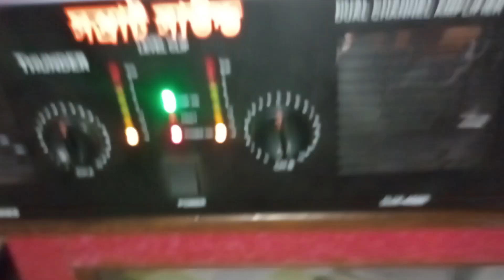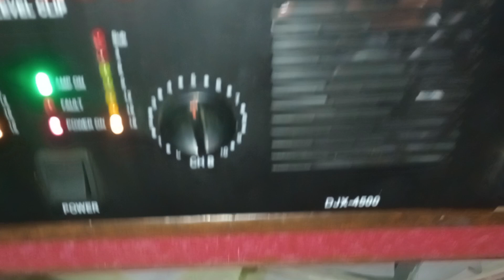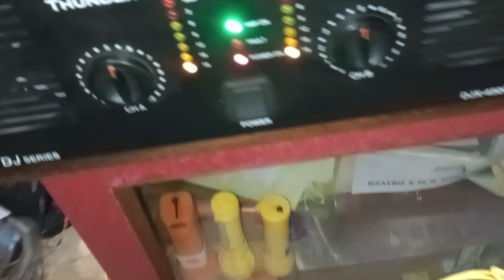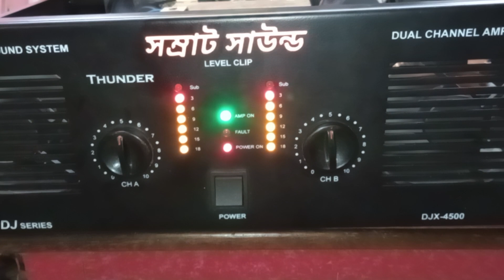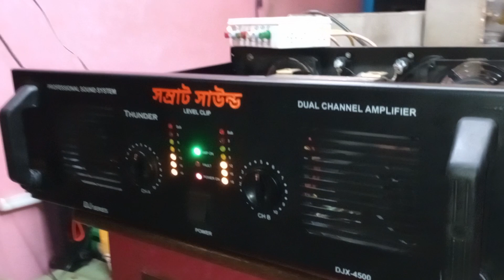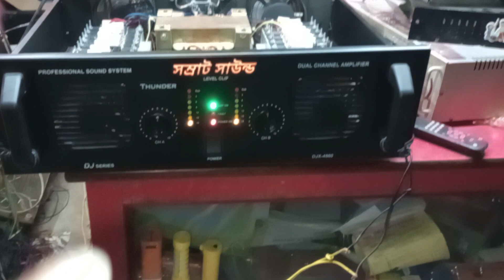2K2 professional power Amplifier।।2 channel Amplifier।।1300w×2=2600 Watt।2 ohm Stable।mob-6296279766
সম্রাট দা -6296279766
haripal Hooghly